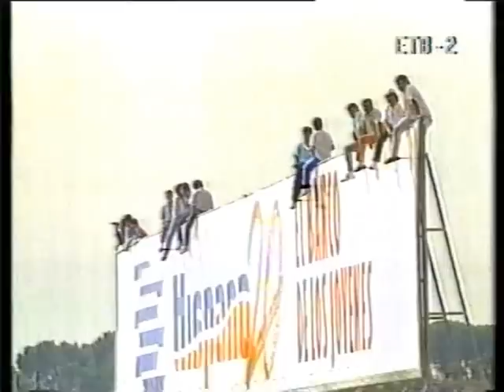Campeonato de Europa de Camiones 1988 parte 2/2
Resumen de la temporada 1988 del campeonato de Europa de camiones, con la aparicion de marcas como Kenworth, Leyland, Volvo White, Ford, Pegaso, Barreiros, Scania, Renault, Liaz, MAN, DAF, Mercedes, etc en los circuitos de Brands Hatch y Jarama. Grabado de un programa de ETB-2.